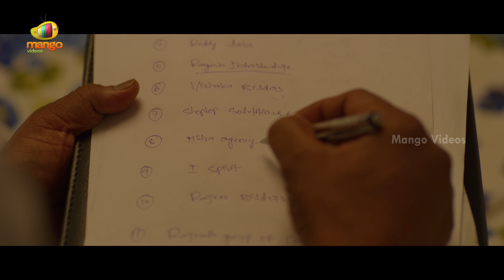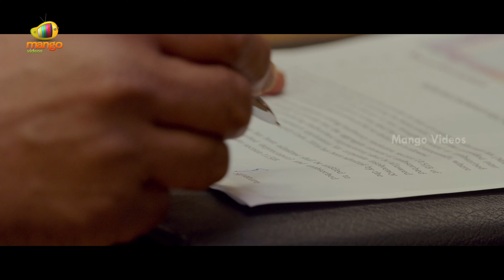IIT Krishnamurthy Telugu Full Movie | Prudhvi Dandamudi | Vinay Varma | Part 8 | Mango Videos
IIT Krishnamurthy Latest Telugu Movie, Part 8 on Mango Videos. IITKrishnamurthy Latest Telugu Movie ft. Prudhvi Dandamudi, Maira Doshi, Vinay Varma, Anand Bharathi and Others. Directed by Sree Vardhan. Music Director Naresh Kumaran. Produced by Prasad Nekuri under Crystolyte Media Creations & Akki Arts.

Happy Watching!